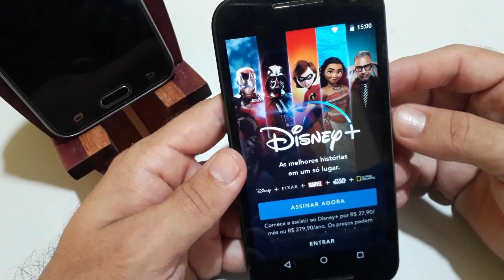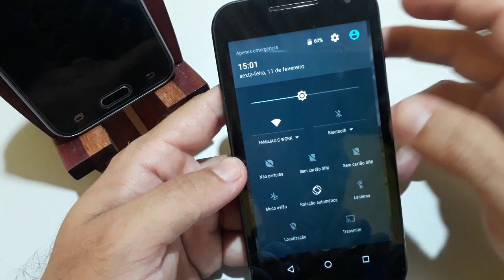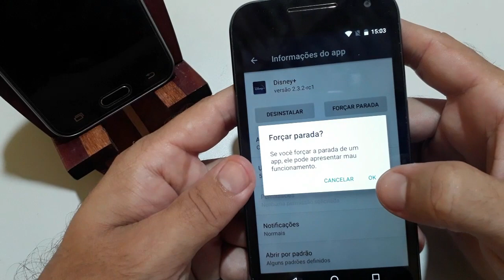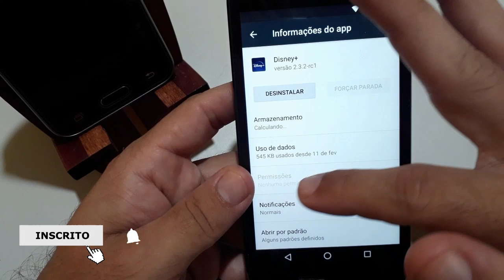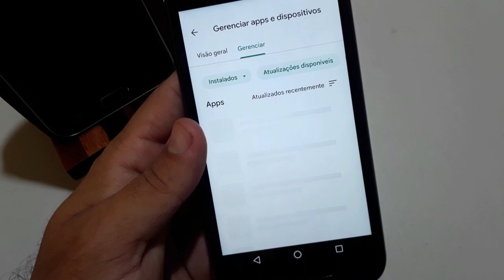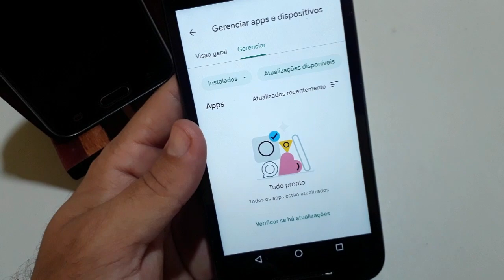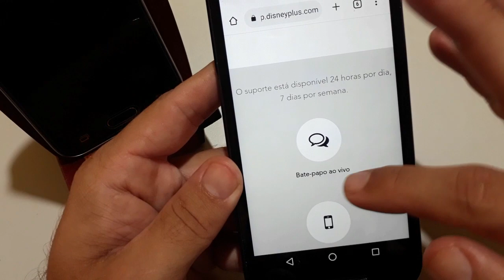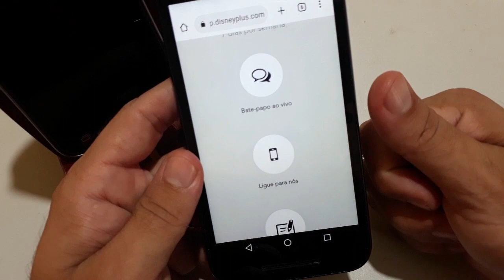APP DISNEY + NÃO ABRE, APP da DISNEY + PAROU DE FUNCIONAR, APP DISNEY + DANDO ERRO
Aplicativo Disney + não abre, app Disney + parou de funcionar, app Disney + não funciona, app Disney + dando erro... Se está passando por um desses problemas, assista, aplique as dicas do vídeo e resolva agora mesmo.